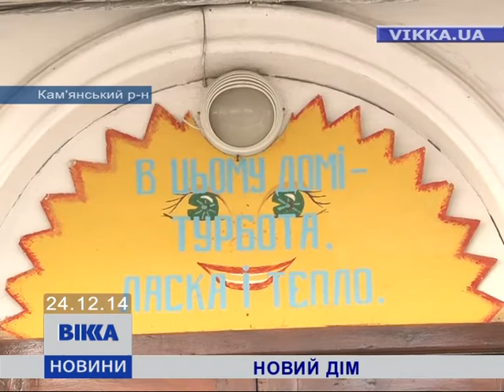На Кам’янщині відкрили новий корпус школи-інтернату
Вихованці Михайлівської школи-інтернату, що на Кам’янщині, відтепер у комфорті. Для особливих дітей там побудували новий спальний корпус. Раніше вони жили в кімнатах щонайменше по восьмеро. Тепер кожен матиме лише по двоє сусідів. Двоповерхову добудову звели за сприяння обласних владців. Пособляли й благодійники. Розпочали будівництво ще в 2012 році. На нього витратили 11 мільйонів із бюджету. Про новосілля вихованців інтернату детальніше – Ірина Малюкова.